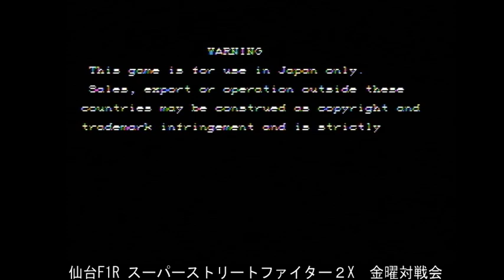【スパIIX】 PlayLand F1R - 02/11/2018 【SSFIIX】